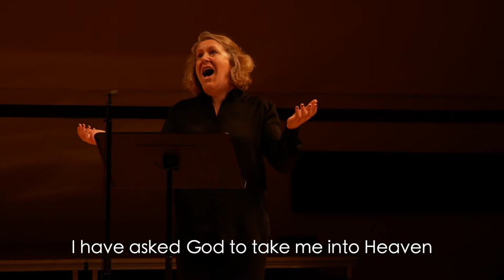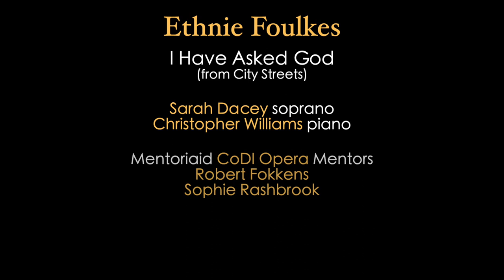Ethnie Foulkes – I Have Asked God (CoDI Opera 2021, Tŷ Cerdd)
Soprano, Sarah Dacey
Piano, Christopher Williams

Composer's note:

I Have Asked God depicts a woman outcast from society, forced to live in a state of abstraction and denial due to significant past trauma. As the piece develops, three levels of her emotive and cognitive state become evident, as more of her story is unveiled. These levels are sporadically interspersed as “episodes” and are characterised by differing musical thematic devices. The piece opens with the chaotic, disowned and alone state of mind. This is followed by a poetic explanation of her experiences, where she depicts her grief in a manner that still allows her distance from the memory, which eventually gives way to the rawest and most vulnerable emotional expression. As this rawness and pain begins to envelop her, she is pushed mentally away, back into abstraction and avoidance. The piece is designed to show how society often fails individuals due to circumstance and dismisses them as “crazy”.

Part of Tŷ Cerdd's CoDa2021 sharing of work created during their Composer Development Initiatives (CoDI) during 2021.